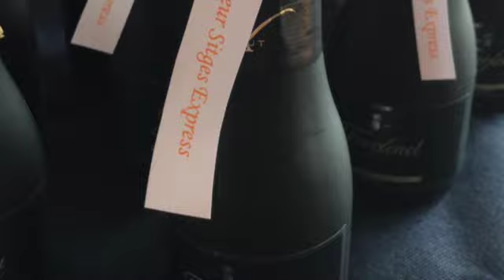CONVENTION SITGES 2021 SD 480 p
CONVENTION INFINY TEAM SITGES 2021